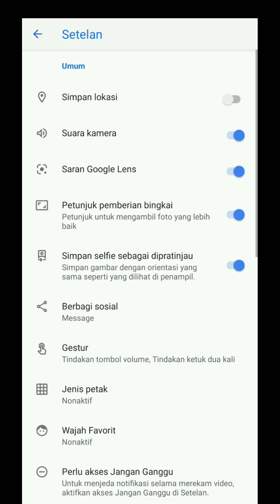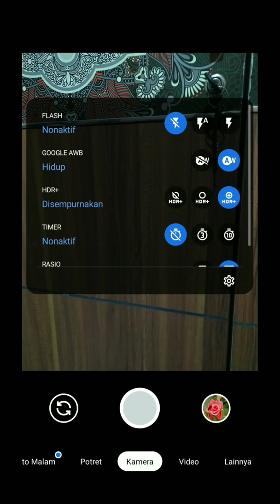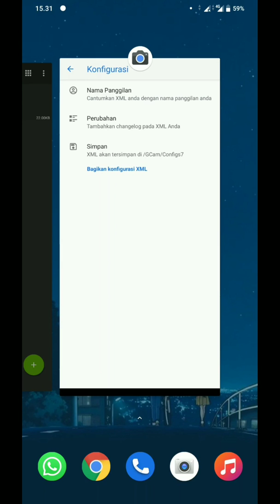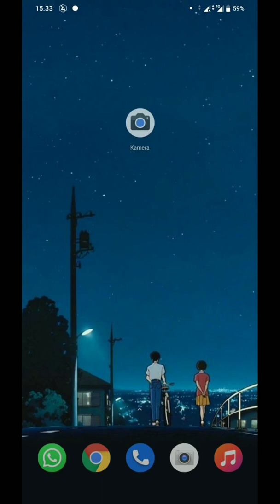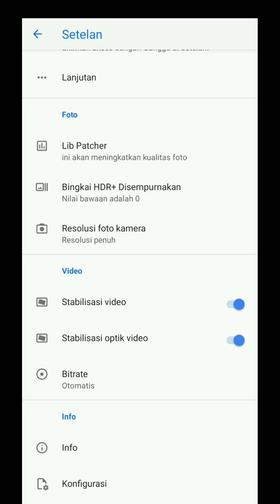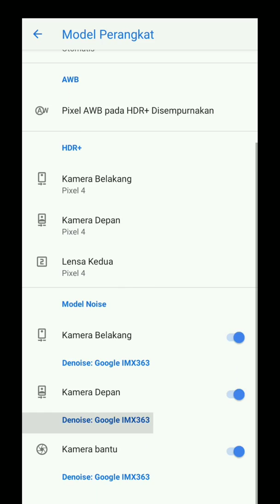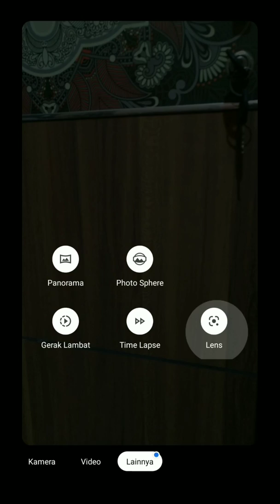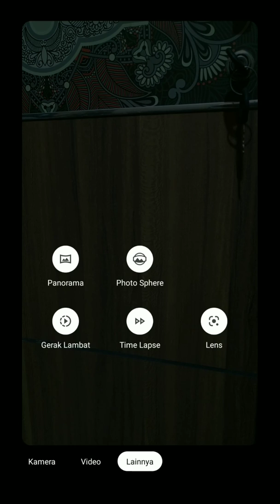TUTORIAL INSTALL GCAM PASANG CONFIG & ATASI CONFIG CRASH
Di video kali ini saya menjelaskan dan menjawab pertanyaan temen² smua yg masih blm paham dalam proses penginstallan dan pemasangan config pada GCAM, terkhususnya pada config yg sering crash. Simak terus videonya jangan sampai lewatkan video selanjutnya. Trimakasih